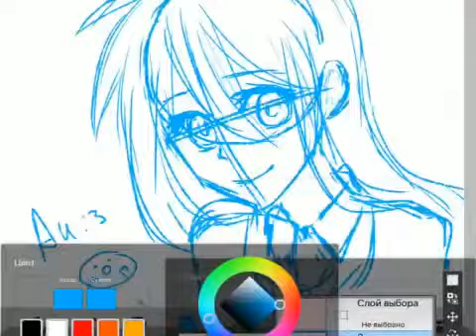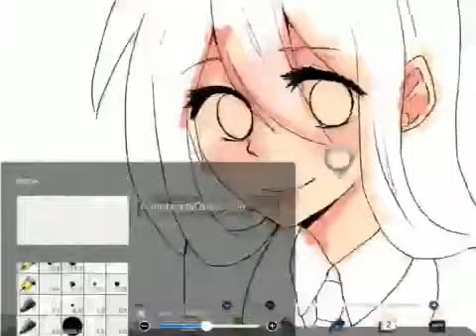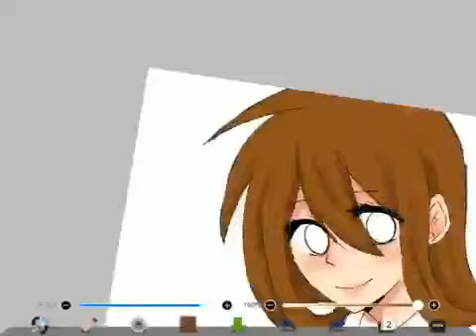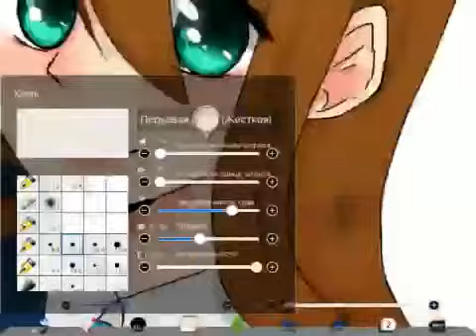How to draw Ai-chan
Маленький туториал о том, как я рисую Аи, основного персонажа моих комиксов и манги с: